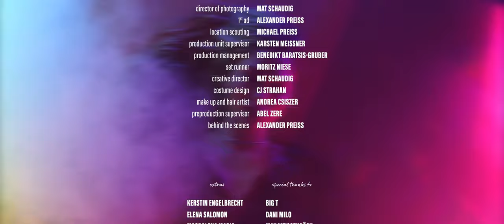CJ Strahan - MISTRUST (Official Music Video)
CJ Strahan ends the year with a big bang teasing the Release of his first EP with the Official Single Release of Mistrust (prod. by Nobodybeatzchris).